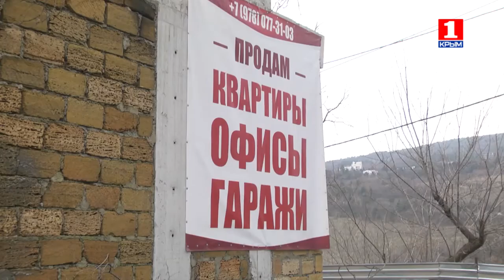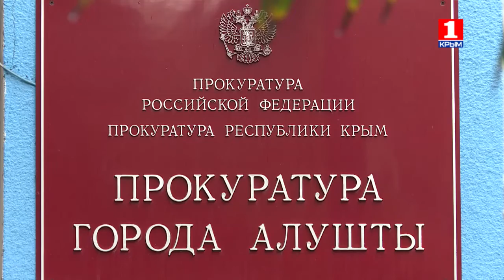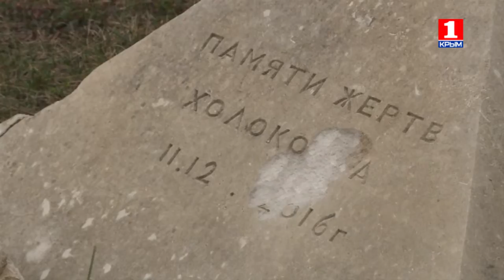Под защитой закона - Громкие дела: застройщики, мусорщики и гробокопатели вне закона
В этом выпуске "Под защитой закона" мы расскажем вам о громких уголовных делах, возбуждённых в Республике по инициативе надзорников за последний месяц. Наша съёмочная группа побывала в разных частях полуострова: в Ялте, Алуште, Симферопольском районе, чтобы показать вам, как закон встаёт на пути криминального беспредела и коррупции. Недобросовестные застройщики, махинаторы из управляющих компаний и осквернители братских могил – вот главные антигерои этого выпуска.